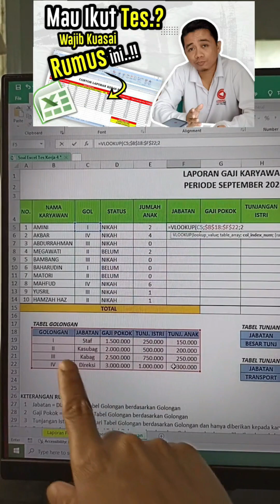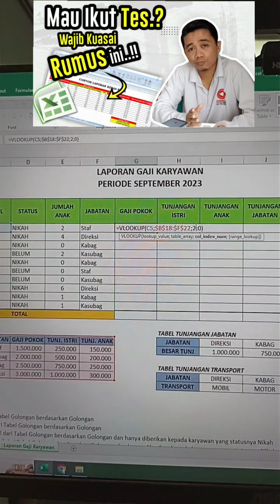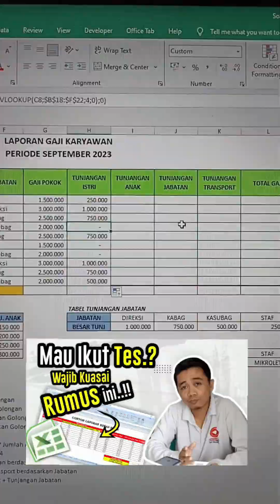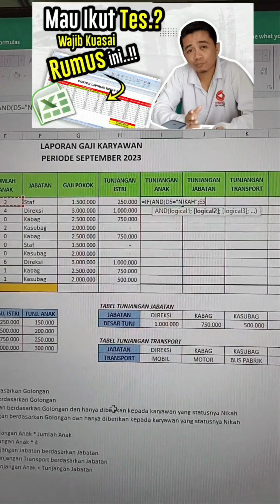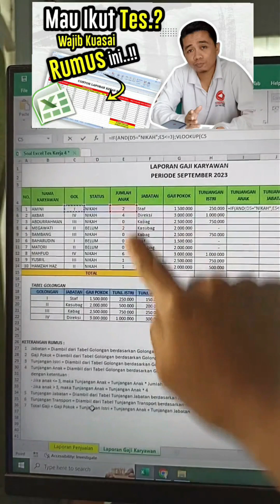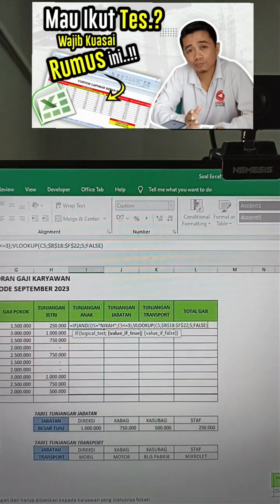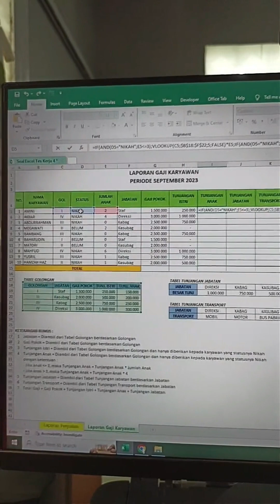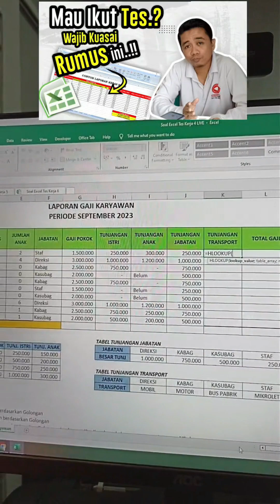Soal Tes Excel Masuk Kerja - Part 5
Soal tes excel masuk kerja part 5 ini membahas penggunaan rumus VLOOKUP, IF+VLOOKUP, IF+AND+VLOOKUP, HLOOKUP, serta SUM. Jangan khawatir, karena disertai juga dengan penjelasan lengkapnya.

OKA !